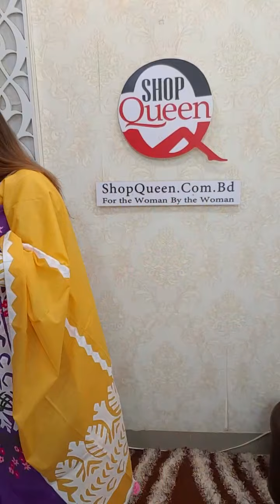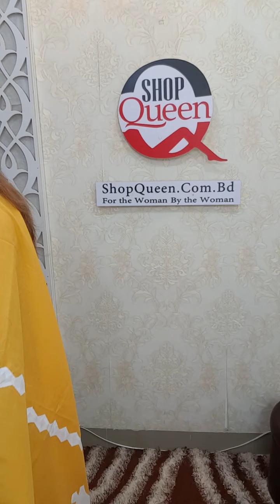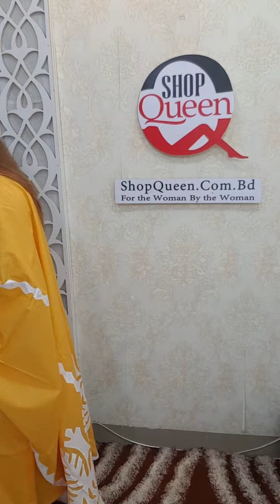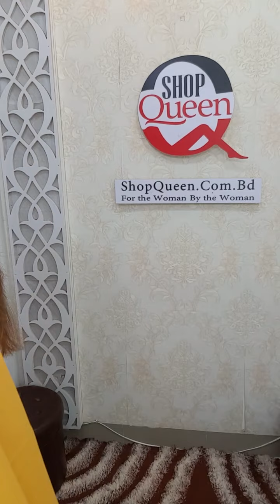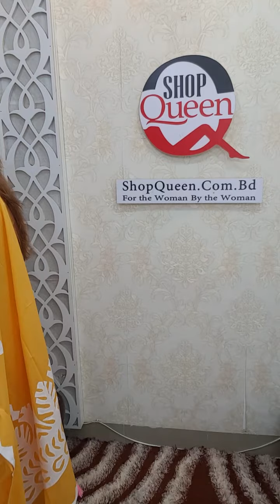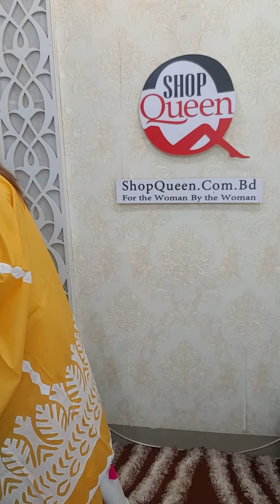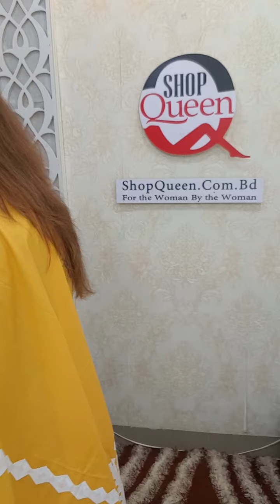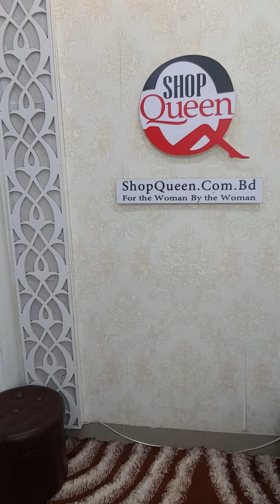loveyoushopqueen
শপ কুইন ডিজাইনার কালেকশন
কার্ট ওয়ার্ক ও হাতের কাজ অরবিট
বড় ফুল রিস্টক এক্সক্লুসিভ
ঝুমকো জবা
কদম বেক্সি ডিজাইনার কালেকশন
কলমি অরবিট ডিজাইনার কালেকশন
রেশমি সুতা স্কিন প্রিন্ট নিউ ডিজাইন এক্সক্লুসিভ
WhatsApp Number for Order: 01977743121